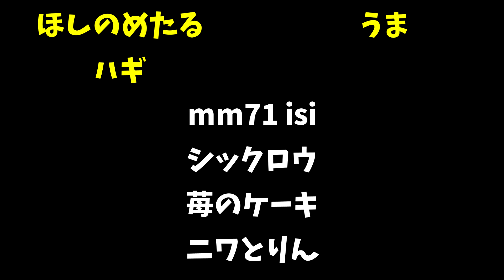図らずしも入ったら出られない島になってしまう男-Cities:Skylines 格差の島#2【ばんぶー】